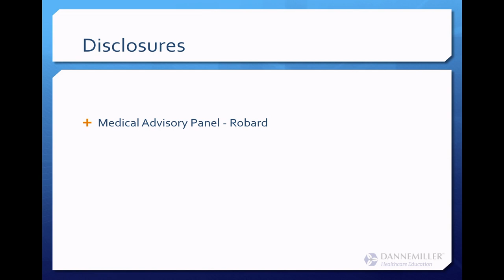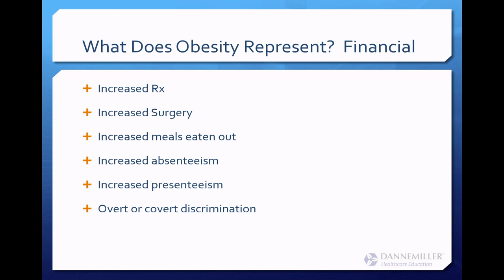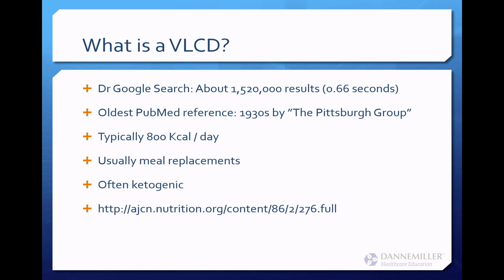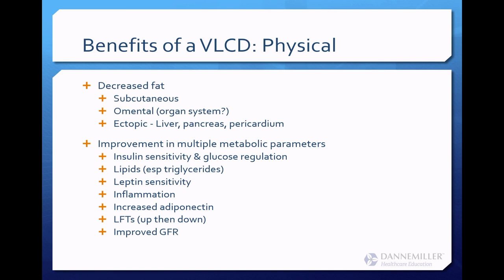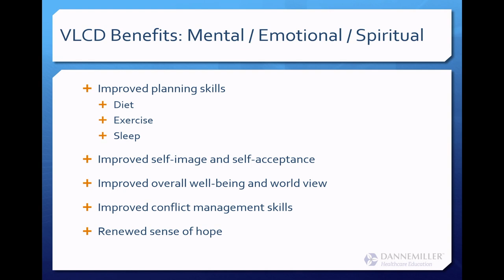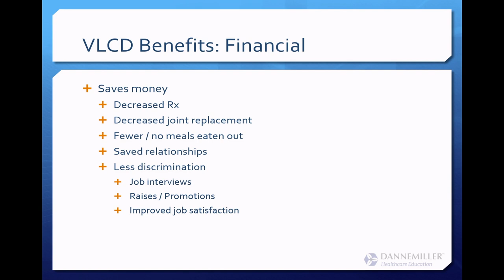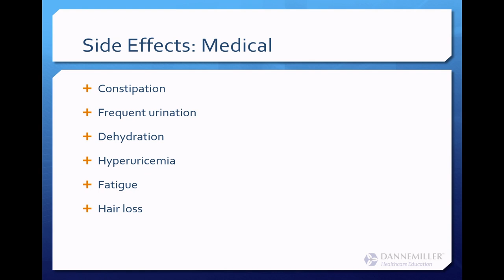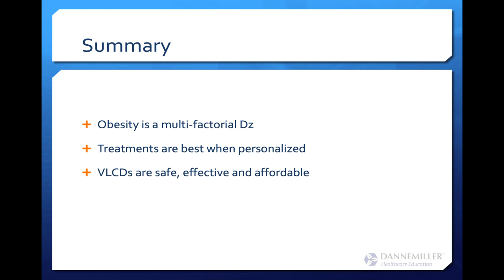Treatment of Obesity: Using a Very Low-Calorie Diet (VLCD)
I. Phillip Snider, DO